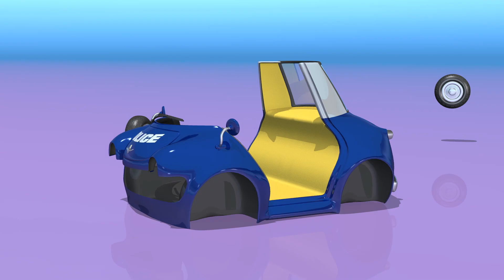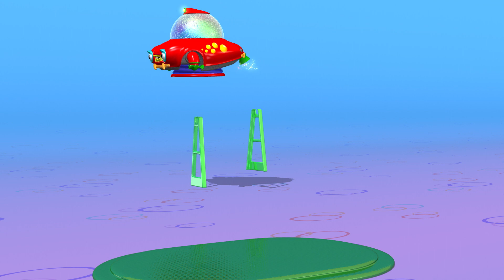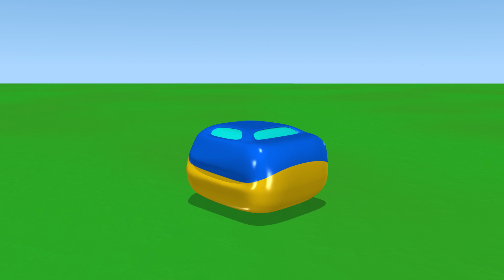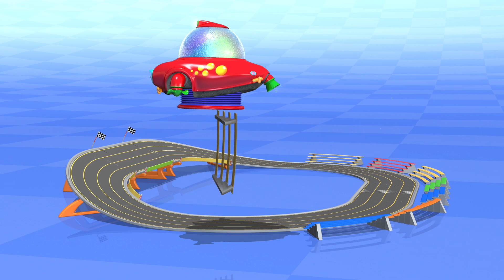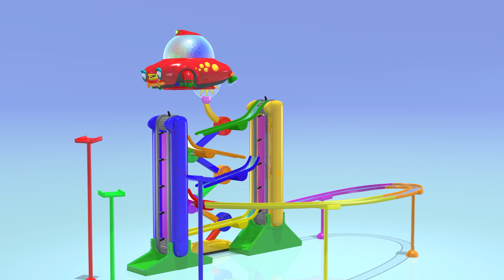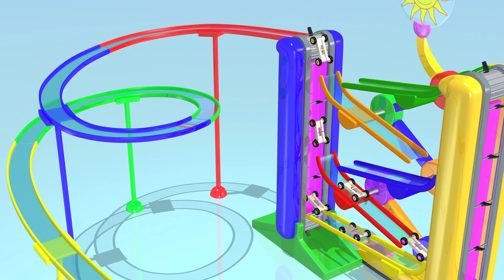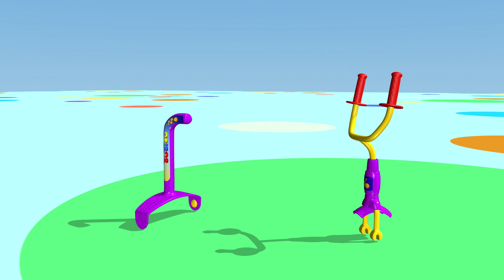TuTiTu Deutsch | Jeep | Und andere spielzeug auf rädern | 1 Stunde Spezial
Die TuTiTu Spezial-Serie bietet die Geliebte TuTiTu Episoden, gruppiert in Langform Videos nach der Thema. TuTiTu Spielzeug ist ein 3D-animiertes Video Serie für Kleinkinder. Bunten formen und melodischen Musik sorgen dass die jungen Zuschauer diese informative Videos für Kinder genießen.

Production Designers: Tal Gamliel, Yossi Dahan
Musical Arrangement: Uri Kariv
Vocals: Yael Shoshana Cohen
Sound engineering: Gil Landau